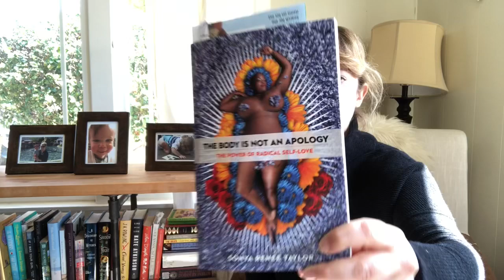Your Body is Not an Apology and Other Things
Wallace talks about body love (not just acceptance nor positivity).

Books Mentioned
Your Body is Not an Apology by Sonya Renee Taylor